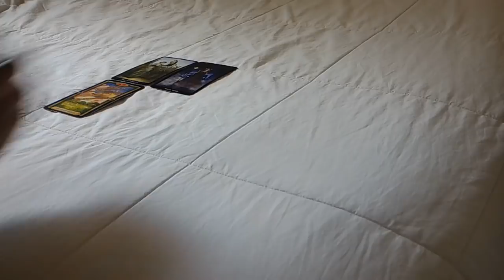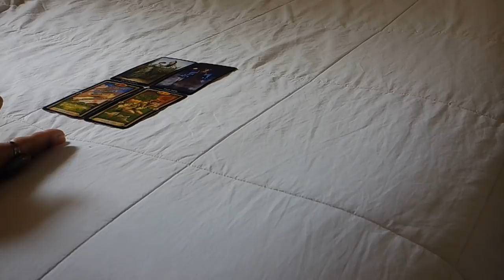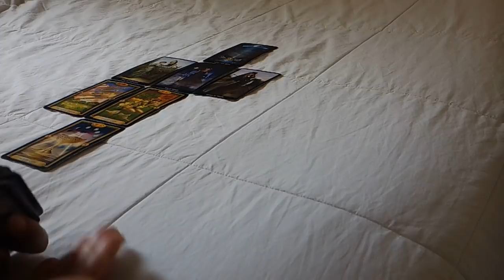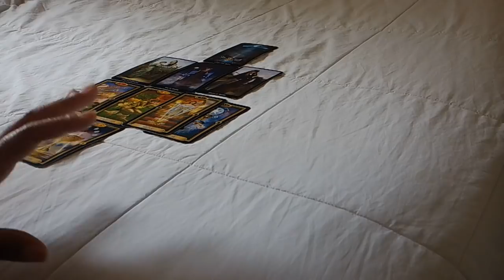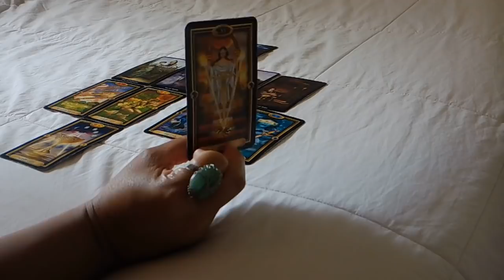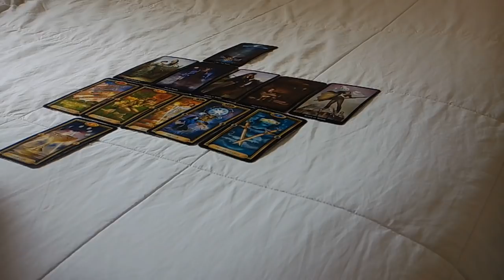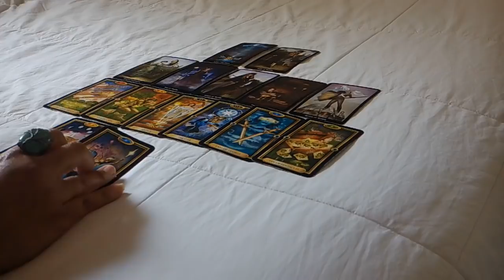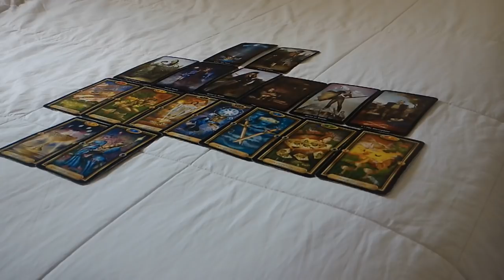CAPRICORN "YOU VS. THEM" FEB. 5-11~ALL THEY WANT IS YOU!